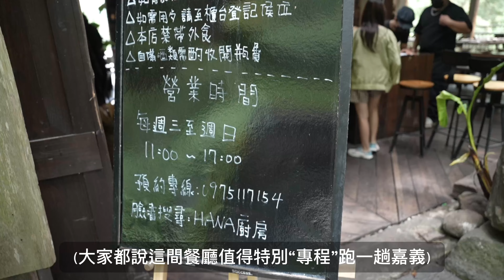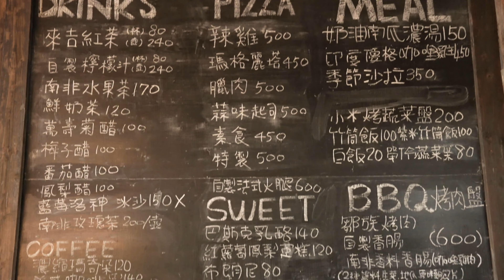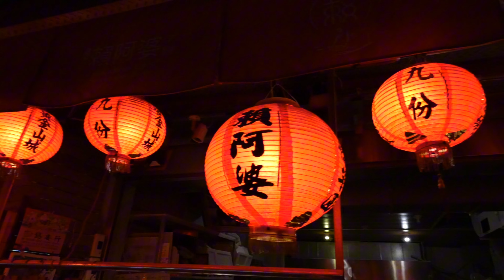【露營】黃金森林露營區| camping|캠핑|キャンプ|南投縣|國姓鄉| FB: @享樂漫活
如果你也喜歡我的影片～😊
你的一個動作會是我更多的一個動力😄😄